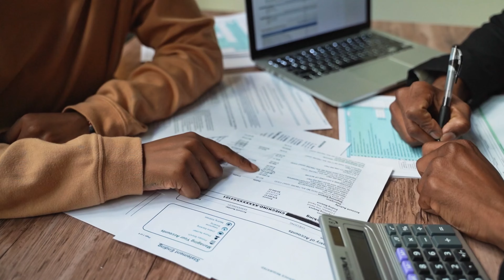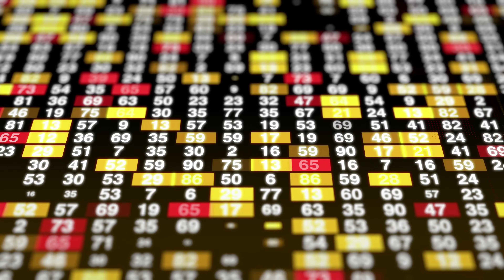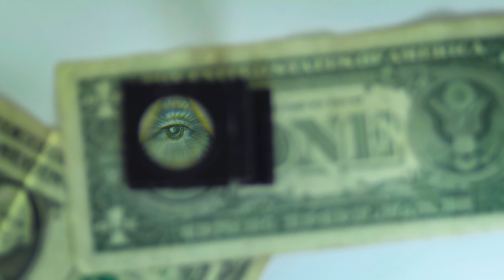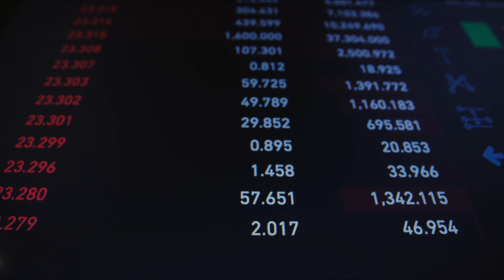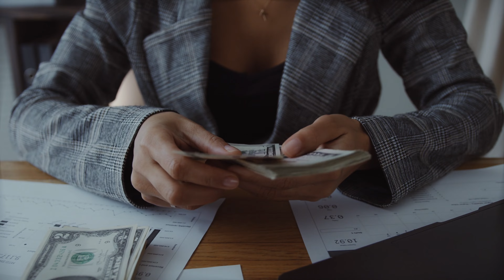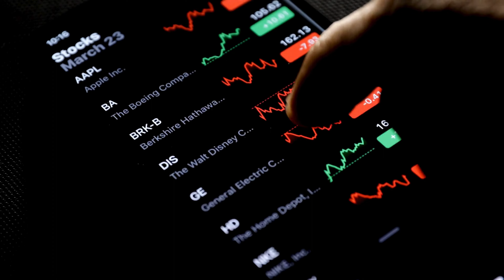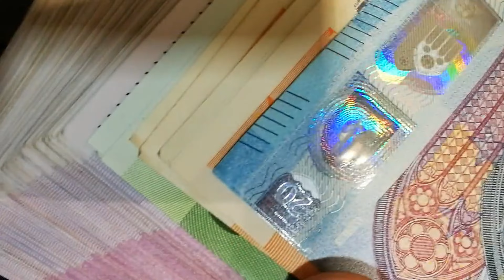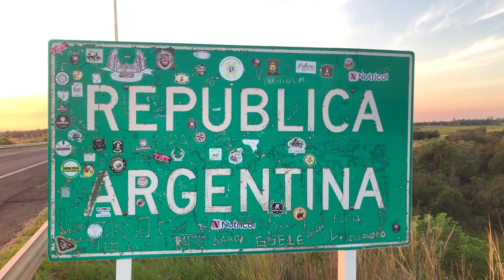Argentina bajo Milei tras 6 Meses: Decisiones que Impactan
Hola Hola Viajeroooossss.
 Bienvenidos a nuestro canal. El día de hoy vamos a analizar el gobierno de Javier Milei en sus primeros seis meses al mando de Argentina. Hablaremos de sus polémicas medidas económicas, el impacto en diversos sectores y las consecuencias para la sociedad argentina. ¿Logró Milei cumplir con sus promesas de campaña? ¿Qué opinan los argentinos sobre su gestión hasta ahora? Quédate con nosotros para descubrirlo. ¡Empecemos!